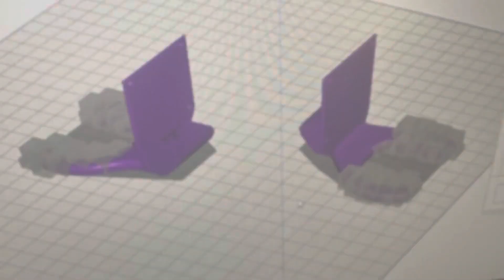Initial Asa post processing 3d printing